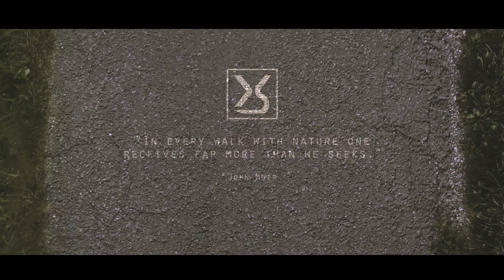Nature Of A Motion - Parkour in the Wild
In spring of 2017 I launched a project to bring parkour and freerunning back to nature! One year later in spring of 2018, we finished what we had started.

'Excess Freerun' athletes, my family by the love of movement, swarmed out to the Grand Canyon between the Swabian Alb and Lake Constance, to experience again harmony with nature!

Our Destination, Upper Danube Nature Park in the Danube Valley.

Julio Dojo - "Life is colorful and melodic."

📷 My Gear:
Laptop: Razer Blade 4K GTX1060:

Camera: Sony α7III, FE 28-70 mm f3,5–5,6 OSS

Gimbal: Feiyu Tech WG2

Microphonne: RØDE VideoMic Pro+

Digital Recorder: ZOOM H1n

Whethan - Be Like You (ft. Broods) [RMND x King Kavalier Remix]